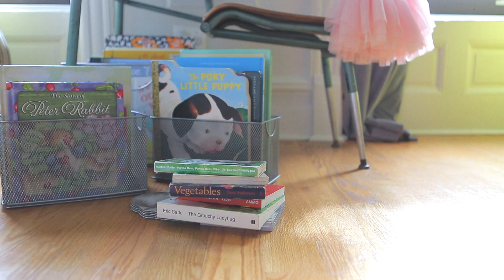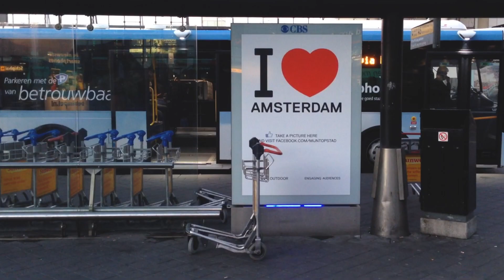Travel video: Love Taza and their Bugaboo Donkey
Want to know how the Davis family from Love Taza travels with their Bugaboo Donkey?